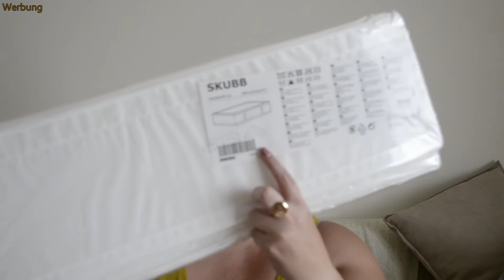Ikea Haul 🛒/so war das nicht geplant😆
Ich war bei Ikea und meine Einkaufsliste 🧾 war ziemlich klein--bis ich im Geschäft war 😄
Zeige euch gerne was ich schönes gefunden habe  🤩

Werbung/wegen Markennennung

Wenn euch das Video gefallen hat gerne einen Daumen nach 👍

✴Ein kostenloses Abo um keine Videos mehr zu verpassen
         und mich zusätzlich zu unterstützen✴

und bis zum nächsten Mal
liebe Grüße
Stefanie 🌺